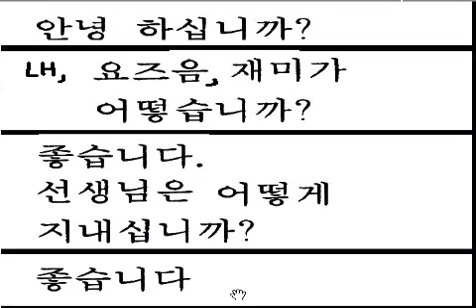Learn Some Korean: Dialogue 01 rap